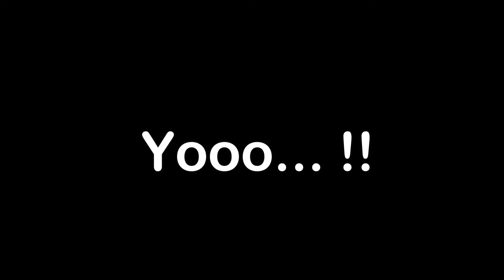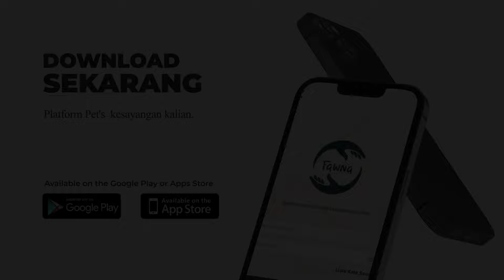DIBALIK LAYAR NINO TURTLE KING & THE VARO SHOW !!